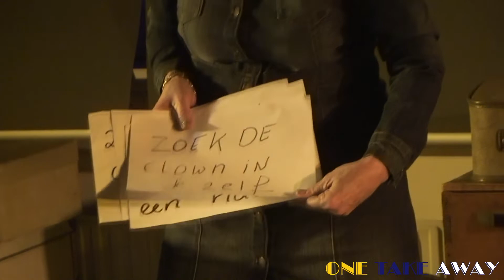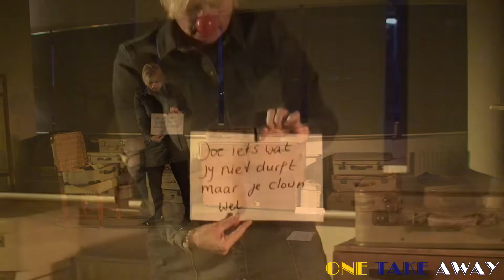One Take Away - 7 januari 2021 - Ilse Smallegange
Humor is een serieuze zaak voor Ilse Smallegange. Met haar last minute optreden heeft ze een stukje van de kleine wereld van de clown laten zien, de clown het spelende kind.